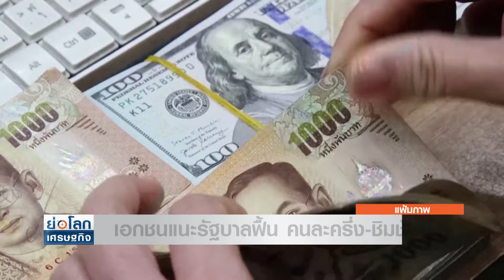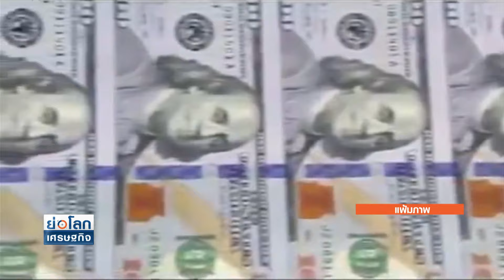เอกชน แนะรัฐบาล ฟื้นคนละครึ่ง-ชิมช้อปใช้ | ย่อโลกเศรษฐกิจ 11 ต.ค.67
เอกชน แนะ “รัฐบาล” ฟื้นคนละครึ่ง-ชิมช้อปใช้ ปั๊มเศรษฐกิจปลายปี’67 ชี้นโยบายซ้ำ แต่เปลี่ยนชื่อได้